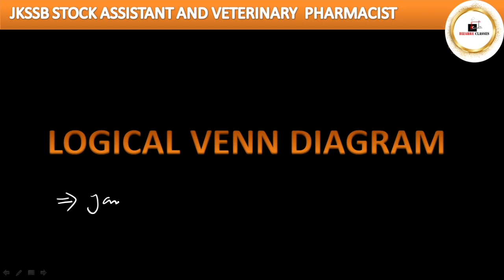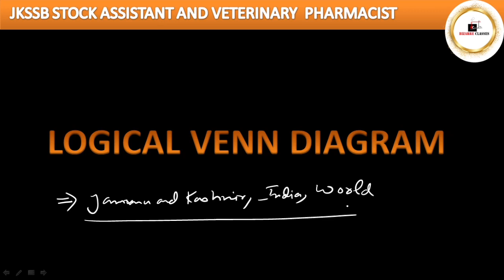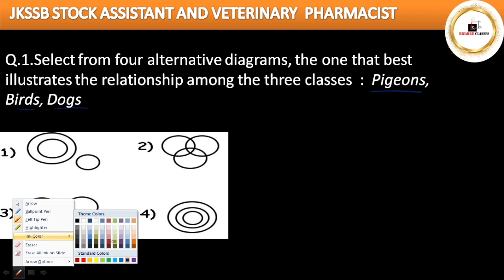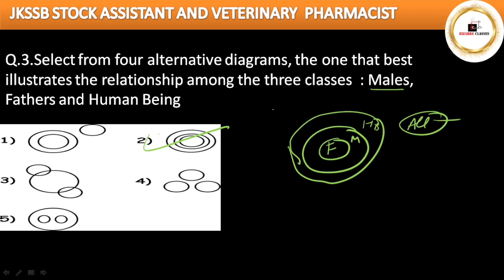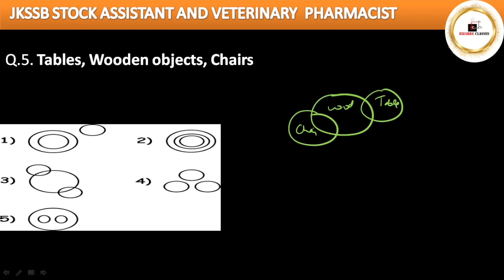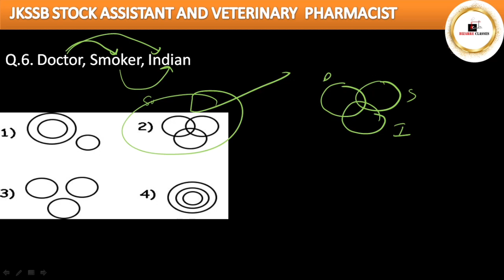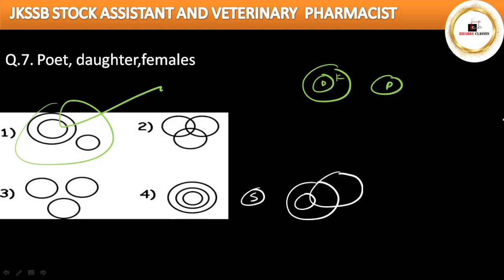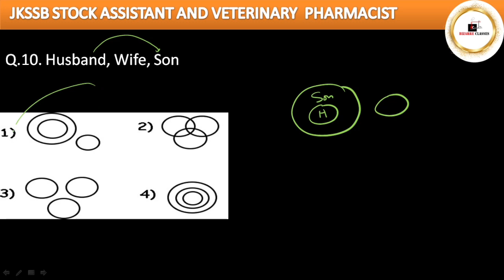REASONING // VENN DIAGRAM FOR STOCK ASSISTANT AND VETERINARY PHARMACIST// ALL CONCEPT BY VERMA SIR